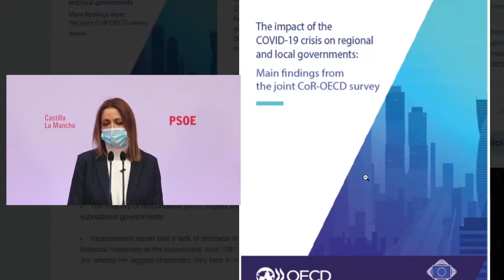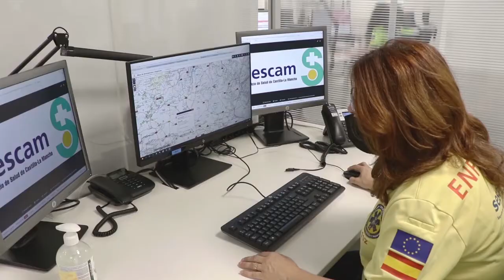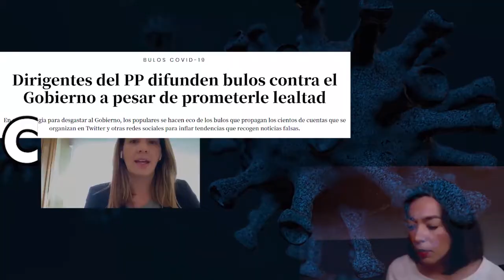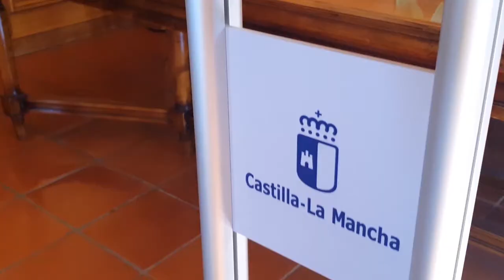👉🏻 Balance del año 2020 y Retos para 2021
✅ Reconocimiento de la Comisión Europea a C-LM en la gestión de la Crisis 🇪🇺

✅ 11.000 Profesionales Sanitarios más desde que gobierna Emiliano García-Page 🧑🏻‍⚕️👨🏼‍⚕️

✅ Apertura del Hospital de Toledo y aceleración del resto de obras frente a las paralizaciones del Gobierno de Cospedal 🏥

✅ Ayudas a Autónomos de sectores afectados 👩🏼‍🍳🧑🏻‍🍳

✅ Hemos aprobado unos Presupuestos con una Inversión histórica 📈